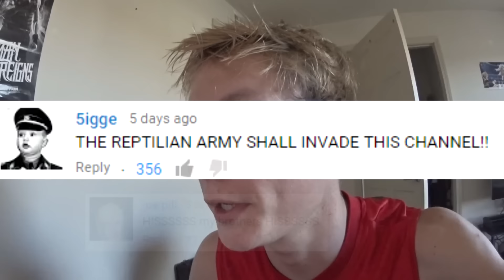BEAUTIFULLEST GIRL IN THE WORLD!